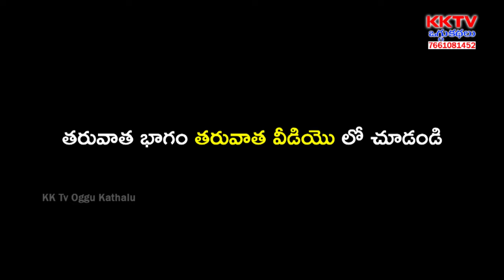కీ,శే, అనుముల వీరమల్లమ్మ గారిని యాదిచేసుకున్న కుటుంబసభ్యులు | Katkaari Kumar - 9848397953 | KK Tv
Watch కీ,శే, అనుముల వీరమల్లమ్మ గారిని యాదిచేసుకున్న కుటుంబసభ్యులు | Katkaari Kumar - 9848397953 | KK Tv Oggu Kathalu,